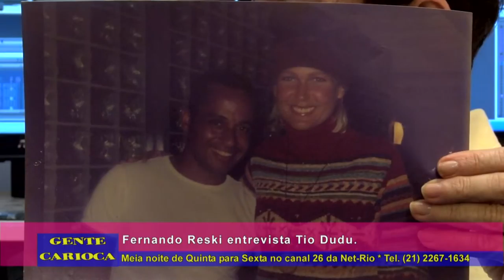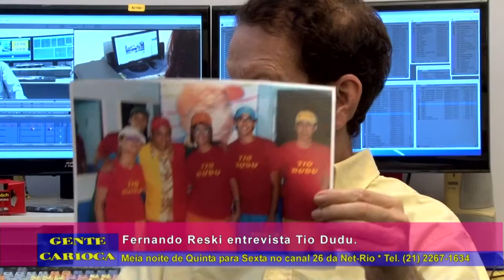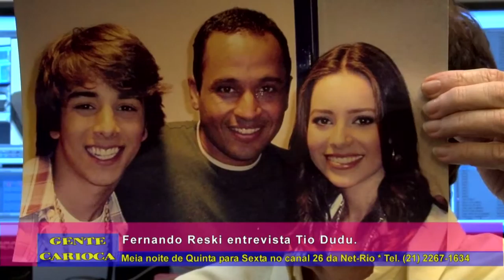Reski Tio Dudu